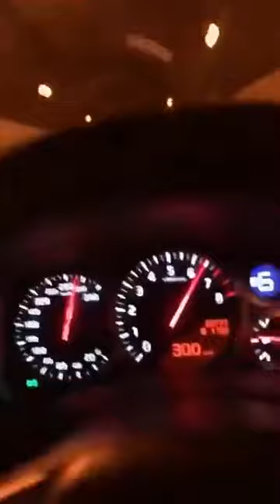Nissan GTR Vs police chasse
Surtout abonnées vous à la chaîne et activer la cloche pour voir les vidéos qui arrivent !